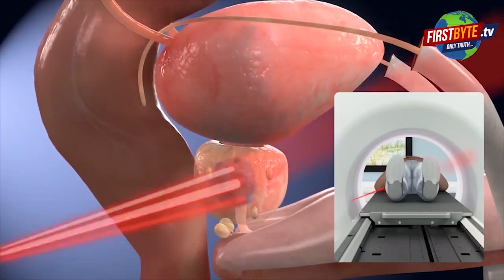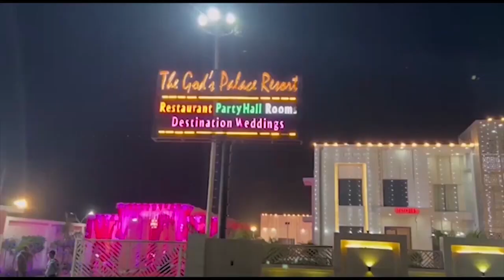मामूली विवाद को लेकर दबंगों ने परिवार पर किया हमला, देखिए वीडियो || First byte.tv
मामूली विवाद में दबंगो ने परिवार पर किया हमला

लाठी डंडो से महिलाओ सहित सबको जमकर पीटा

घायल को अस्पताल में कराया भर्ती

थाना जानी क्षेत्र का मामला